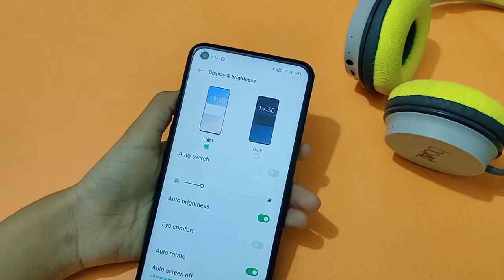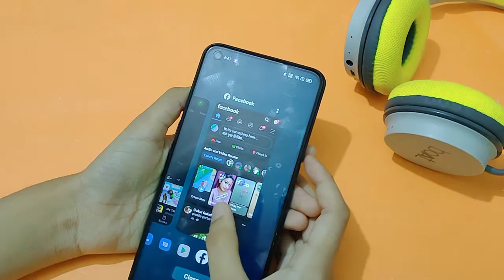oppo A33 dark mode setting | how to enable dark mode | dark mode kaise lagaen